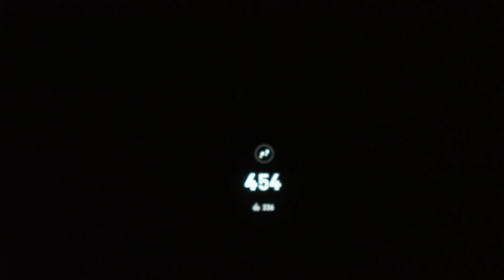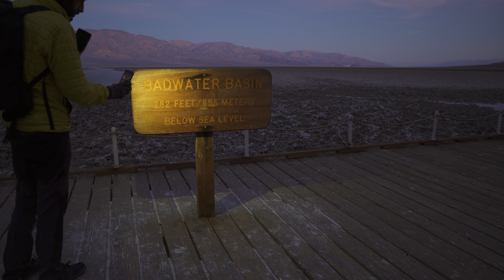A Death Valley photography journal (part II)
*10 tips to create better B&W images*

GEAR I USED IN THIS VIDEO